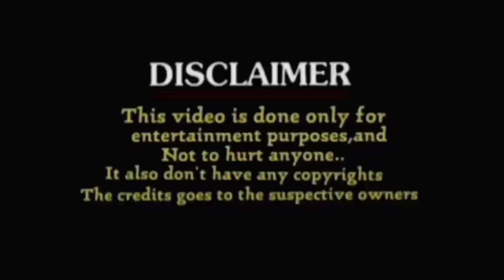trollers mama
**HERE MAKING VIDEOS ARE JUST FOR FUN NOT TO HURT SOMEONE 🙏